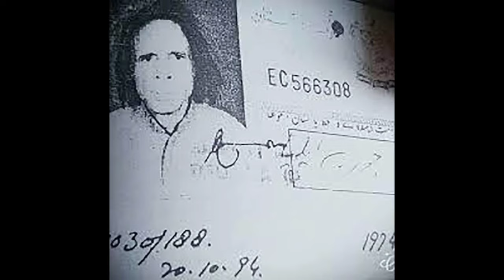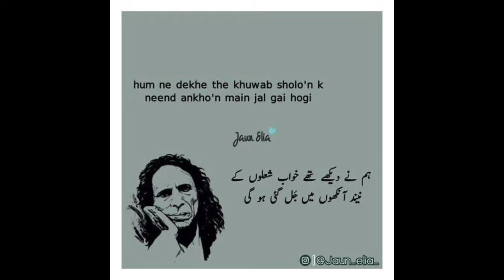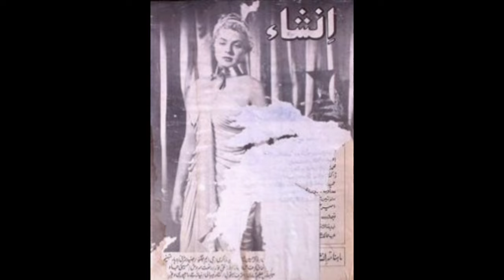Story of Jaun and Fariha | Jaun Elia Bigography | Full life Introduction of Jaun Elia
Social Media Account Details:

This Video contains jaun elia biography in urdu and hindi
This video shows full detail of Jaun Elia Life. His Real name and family details. A complete Introduction of his life. Fariha a girl because of whom he was always sad. That's why he was also known as the poet of sorrows. Complete Born to Death detail is given in this video.